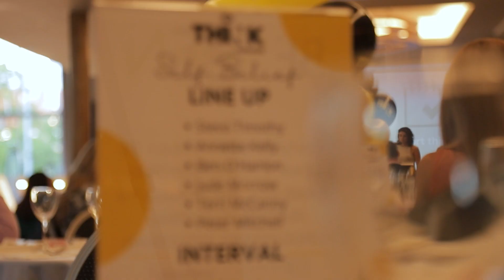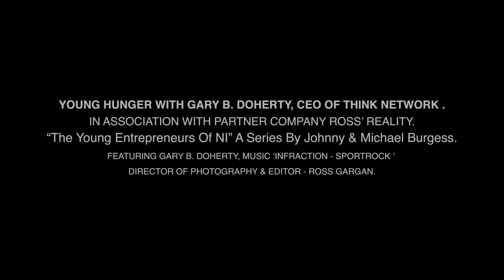Young Hunger Podcast Featuring Gary Doherty FULL PODCAST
x2 TEDx Speaker, Ulster Tatler Business Man of the Year 2022 and the man behind the Think Network, Mr Gary Doherty is next on the Official Young Hunger Podcast.